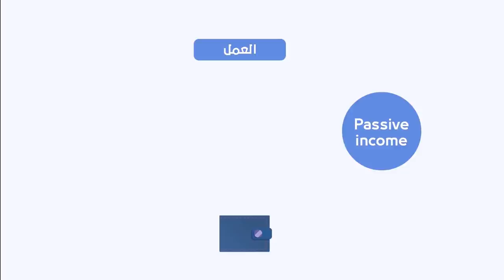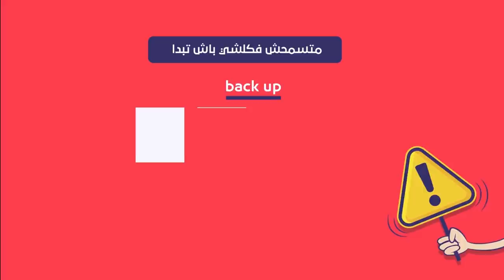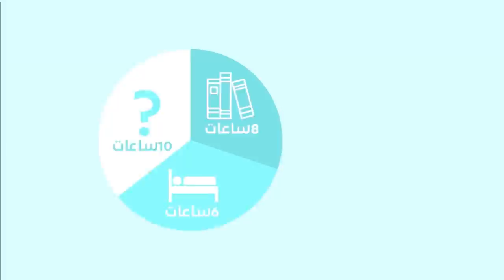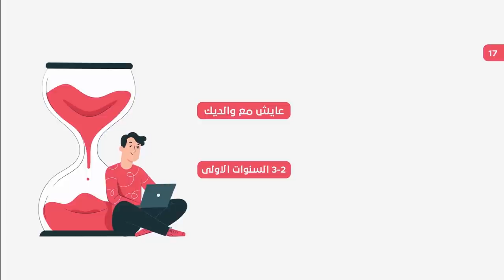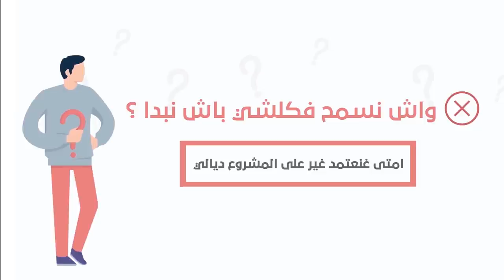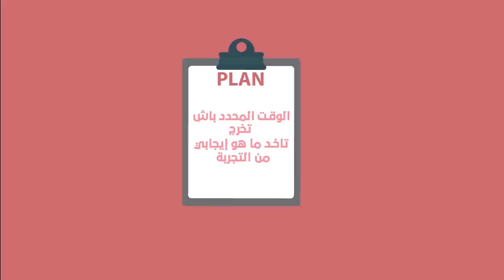E-commerce MAROC واش نخرج من القراية أو الخدمة باش نخدم فالويب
👉 روتين اليومي لمقاول ذاتي مغربي في الغربة بعد إنهائه الدراسة بفرنسا / شنو كانخدم، وشحال كنتخلص؟

▬▬▬▬▬▬▬▬▬▬▬▬▬▬ BROKER & INFOS ▬▬▬▬▬▬▬▬▬▬▬▬▬

▬▬▬▬▬▬▬▬▬▬▬ ECOMMERCE - DROPSHIPPING ▬▬▬▬▬▬▬▬▬▬

▬▬▬▬▬▬▬▬▬▬▬▬ 📞 GARDONS CONTACT  ▬▬▬▬▬▬▬▬▬▬▬▬▬

▬▬▬▬▬▬▬▬▬▬▬▬▬▬ INFORMATIONS ▬▬▬▬▬▬▬▬▬▬▬▬▬▬

حصريا التداول الآلي في المغرب، AUTOCOPY ولاد الشعب مجانا و مدى الحياة من 2000درهم إلى 40
AUTOCOPY WLAD CHA3B نتائج 4 أشهر ديال أوطوكبي ولاد الشعب، خبر صادم في آخر الفيديو مليون